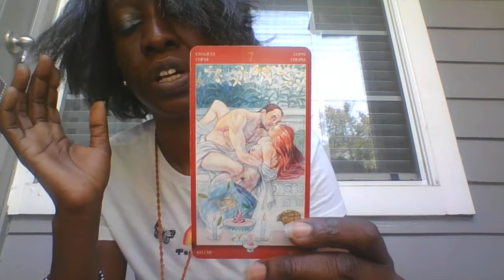SOUL SEX: card of the day. 7 of Cups. 10.17.22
Join me LIVE on IG and FB, Thursdays at 12p, EST @TheEnlightenedDaughter